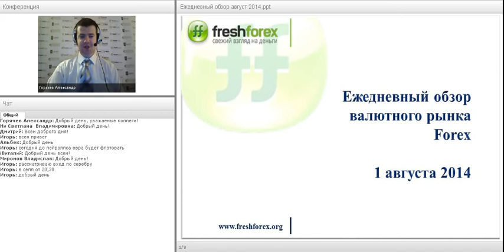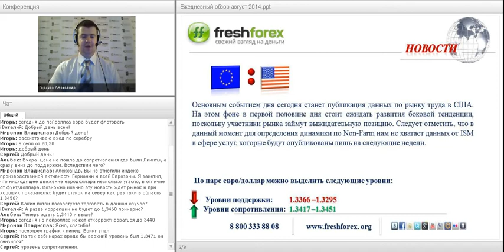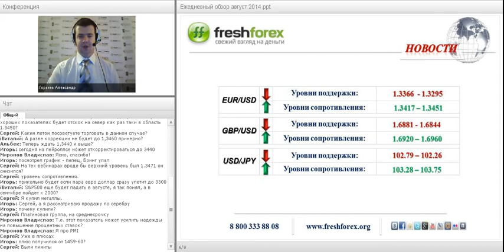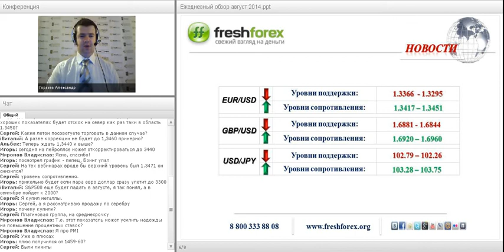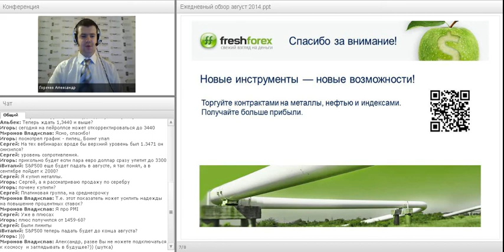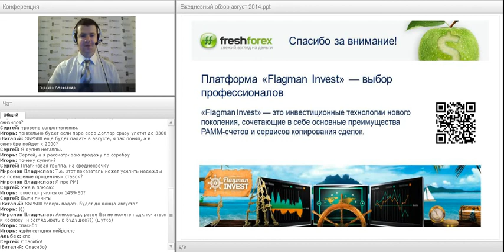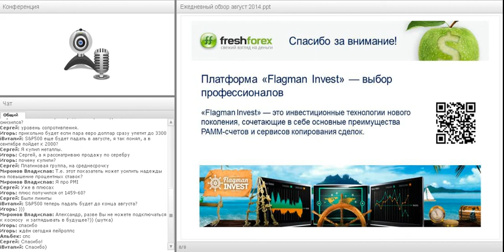Ежедневный обзор FreshForex по рынку форекс 1 августа 2014